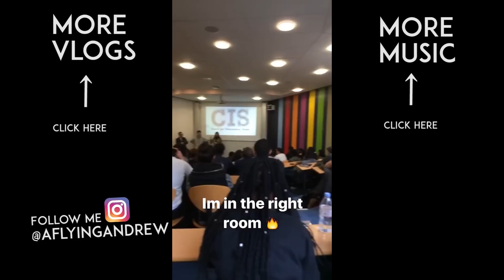tác động vật lý ở quán bar.....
►Kênh chính Andrew Bay Bổng Một thanh niên đam mê quay MV hiphop, video fashion, có một startup công nghệ , 5 kênh Youtube dạy hẹn hò và thích đi vòng quanh thế giới!